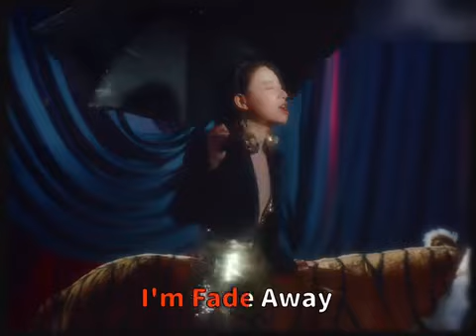「李斯丹妮Sdanny Lee」《DaDiDa》歌词MV！感受自然热度#singer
C-POP LITE频道致力于生产优质华语音乐/舞台秀相关内容。我们将聚焦华语最新最流行的华语歌手/组合、MV、舞台节目内容，每周持续更新！

Our channel is dedicated to producing high-quality Chinese music/stage show related videos. We will focus on the most popular Chinese singers/groups, MVs, and stage programs in China, which will be updated every week!